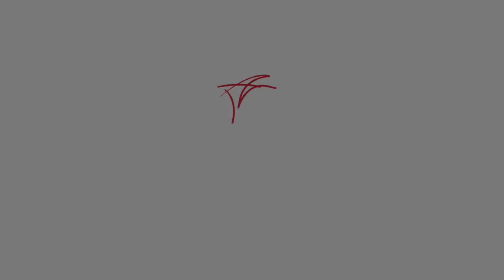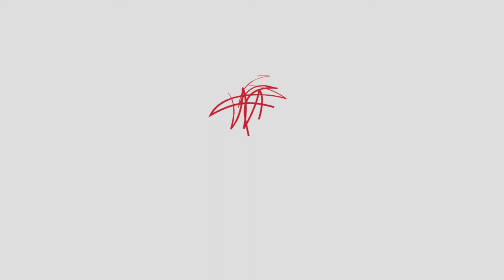Vlog: Artículo 144 Ley Nacional de Ejecución Penal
Especialista de Documenta explica el beneficio del sustitativo de la pena, establecido en el artículo 144 de la Ley Nacional de Ejecución Penal.